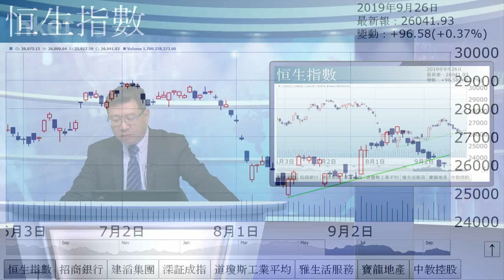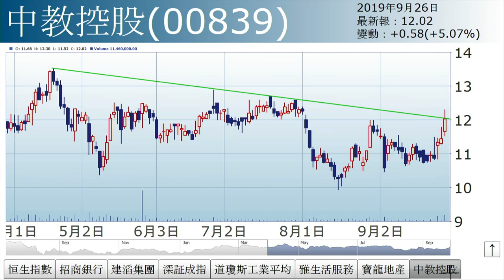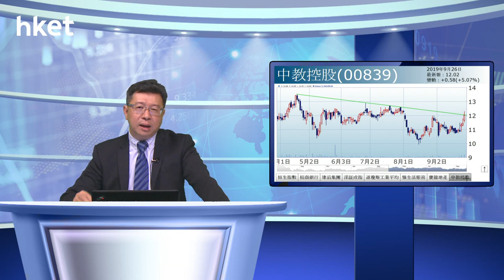李國慶︰乏善足陳（2019年9月26日）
【香港經濟日報】《投資理財》主編李國慶表示，恒指在26000關上下穿梭，主因美國總統特朗普周二晚在聯合國大會狠批中國，昨晚卻又指與中國的貿談快將達成協議。……（更多內容：